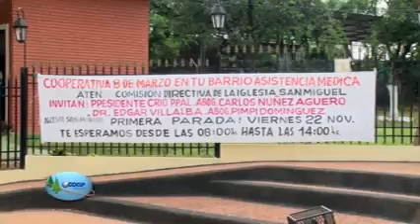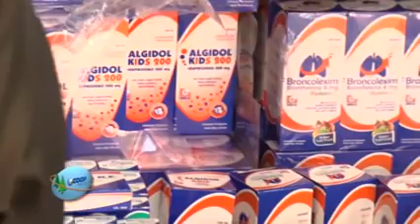BLOQUE 5 .-12/01/2020-. DESCUBRIENDO EL PAÍS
COOPERATIVA 8 DE MARZO, ACTIVIDAD SOCIAL EN LA PARROQUIA SAN MIGUEL DE VILLARRICA